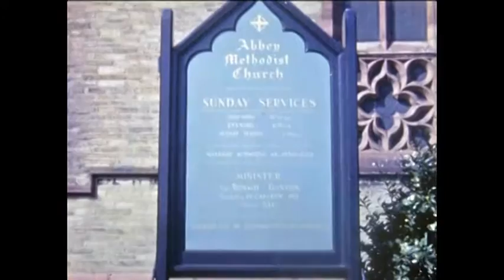Mum and Dad's wedding